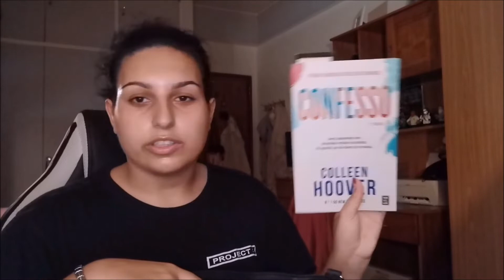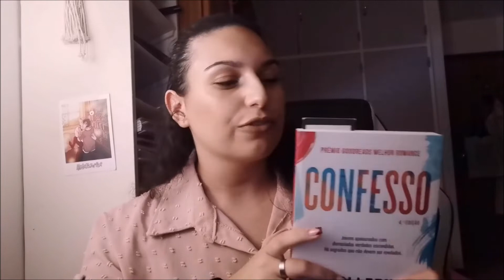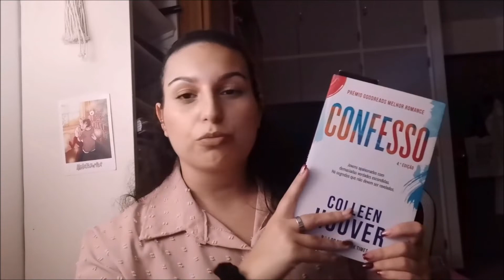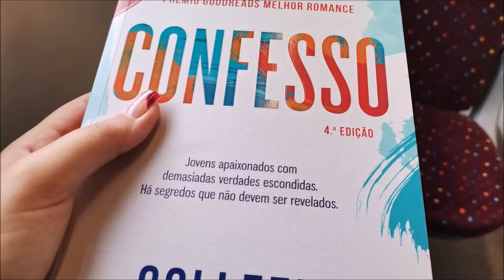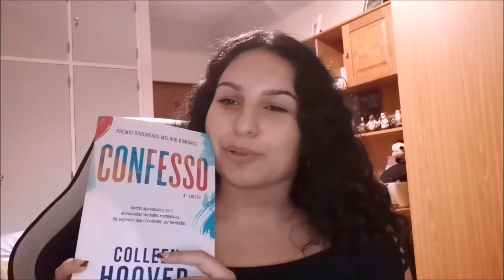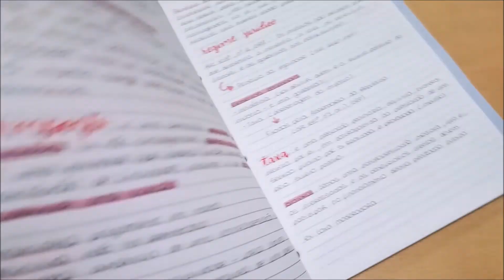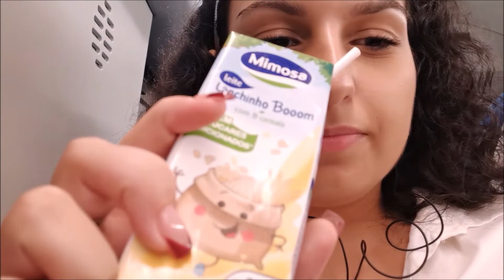STUDENT DIARIES - primeira semana de aulas na faculdade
Espero que tenham gostado do vídeo, se gostaram não se esqueçam de deixar o vosso like, subscrevam se gostarem do meu conteúdo, ativem o sininho das notificações para não perderem nenhum vídeo meu e partilhem com os vossos amigos para chegarmos a mais pessoas.